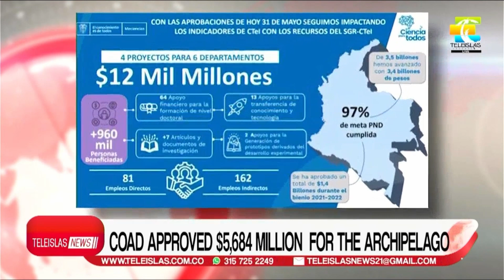TeleislasNews I Midday emission del 01/06/2022